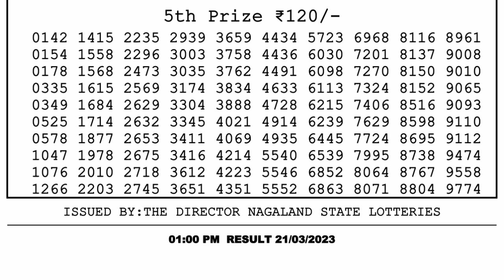Dear Lottery Sambad 1pm today 21.03.23 Nagaland State Lottery Result